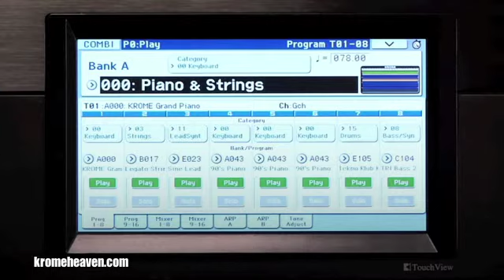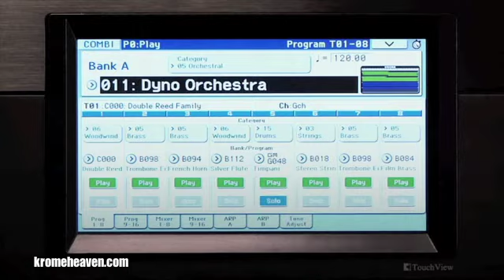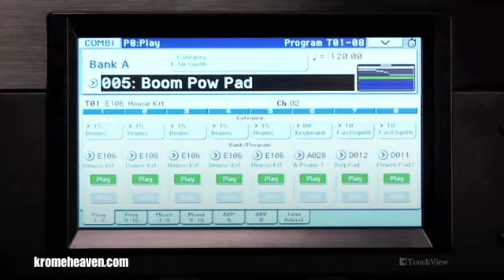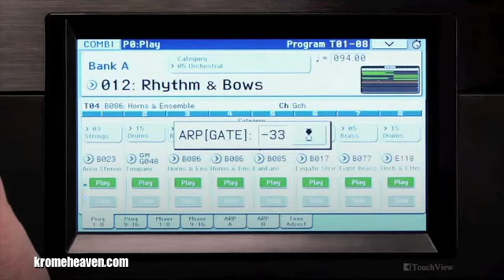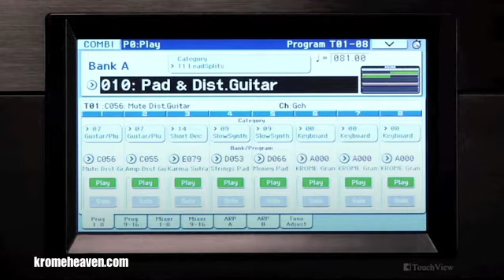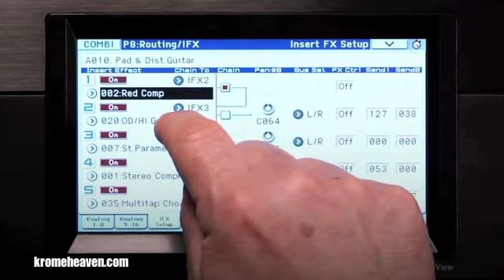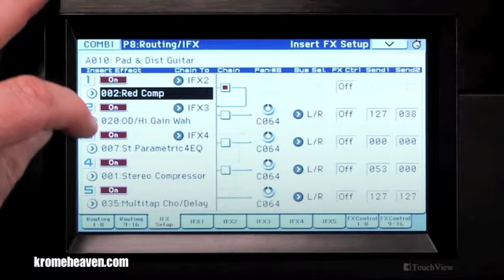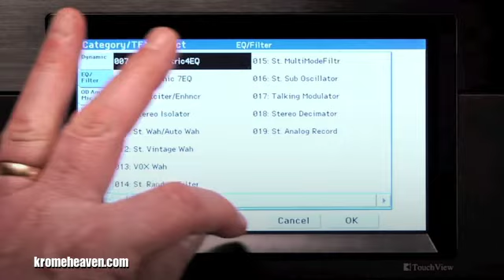Korg Krome Manual - Mode Combinaisons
En Français !!!
Ca manquait, le manuel en ligne !
C'est chose faite.

I love my Krome :)